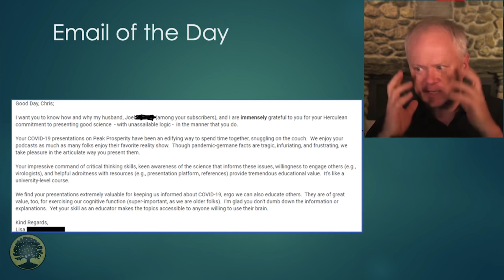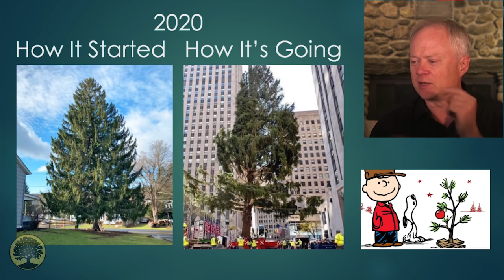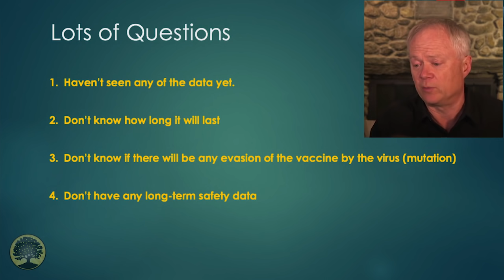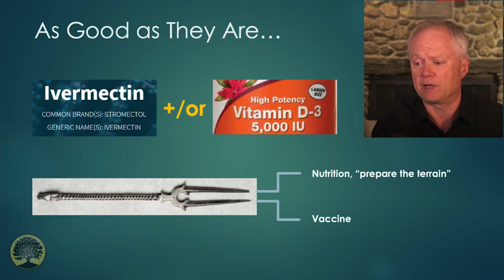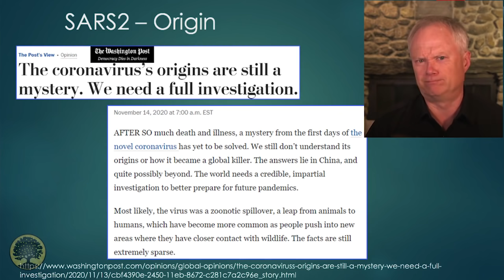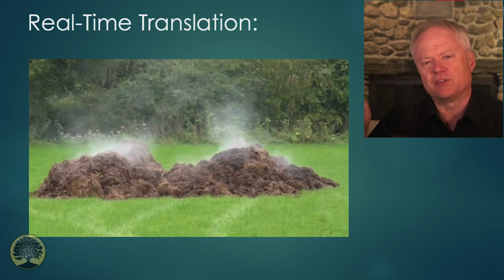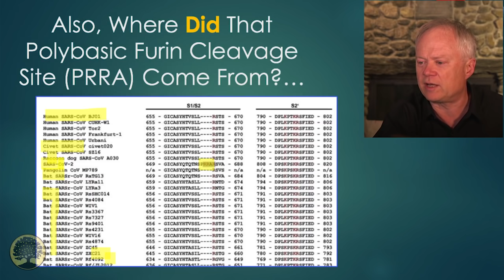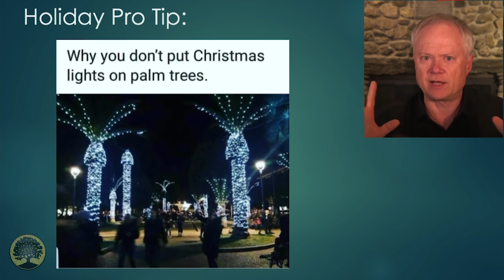They got the most important thing wrong!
We can't report on the vaccine results yet because - no data!  Just cheery press releases.

But we can say that The Lancet was caught running a letter from "prominent scientists" that was actually the brainchild of Peter Daszak's organization.

So, terrible, awful optics on that.

Links:

WaPo on Virus Origin